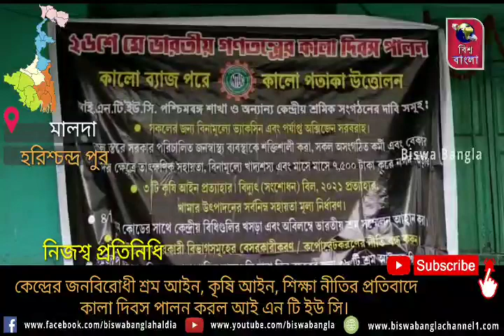কেন্দ্রের জনবিরোধী শ্রম আইন, কৃষি আইন, শিক্ষা নীতির প্রতিবাদে কালা দিবস পালন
কেন্দ্রের জনবিরোধী শ্রম আইন, কৃষি আইন, শিক্ষা নীতির প্রতিবাদে কালা দিবস পালন করল কংগ্রেস শ্রমিক সংগঠন আই এন টি ইউ সি। বুধবার ইংরেজবাজারের  রথবাড়ি মোড়ে  কালা দিবস পালন করেন সংগঠনের সদস্যরা। অবিলম্বে কেন্দ্রের জনবিরোধী আইনগুলি প্রত্যাহার করতে হবে বলেও দাবি তোলেন তারা।